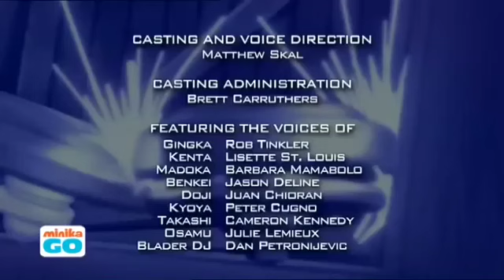Beyblade metal fusion 9.bölüm